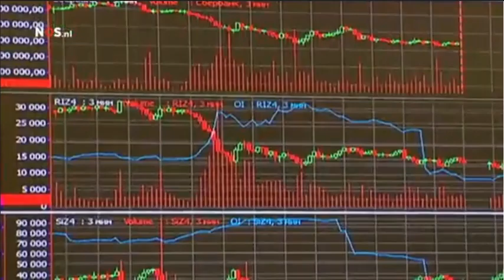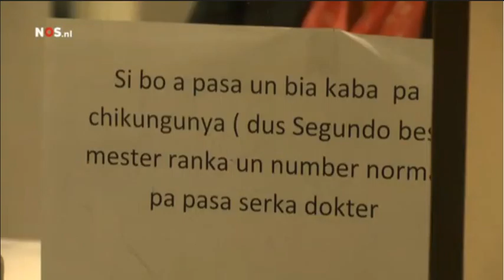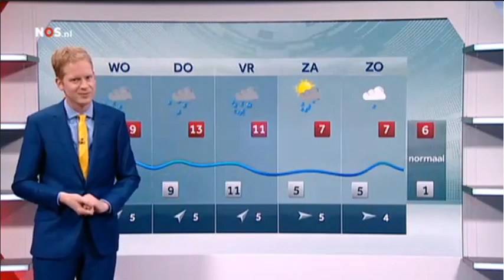NOS 8uurJournaal 16 12 2014